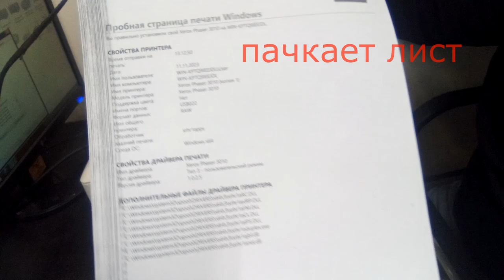Xerox 3010_part1пачкает/ Чистка барабана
Реквизиты для благодарных зрителей:
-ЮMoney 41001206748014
Это первая часть видео как почистить блок барабана Xerox 3010. В этом видео я покажу как разобрать принтер, чтобы добраться до блока. В следующем видео будет разборка и чистка самого блока.